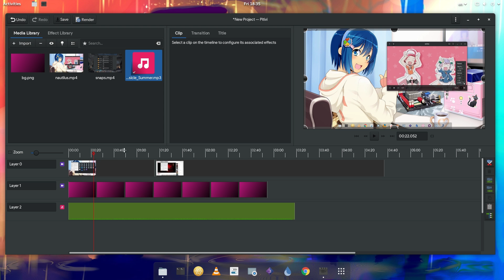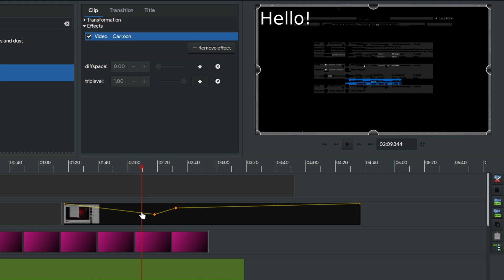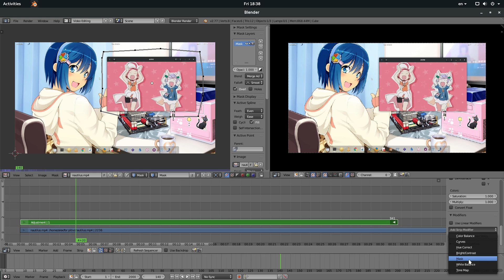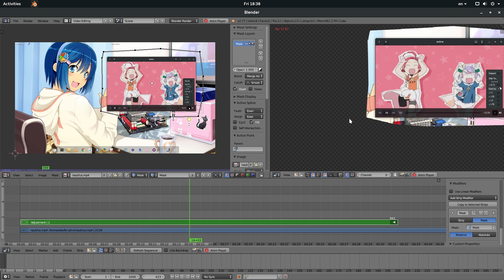Quick view on Pitivi video editor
To be honest I think Kdenlive at the moment does whatever Pitivi does, and it does it better and faster. So I cannot recommend Pitivi for editing your videos really, but anyway here is how it looks!

What I reckon, is to learn using Blender! I do a simple mask here, and neither Kdenlive or Pitivi cannot do masking, which is pretty much essential for every video effect.

Both Pitivi and Kdenlive are good enough to add some footage in a sequence with some effects and basic transitions between. Thats pretty much all they can do. They are pretty basic video editors, not video compositors!

Btw video time is stretched to 80%

Music
Viola - Popsicle Summer